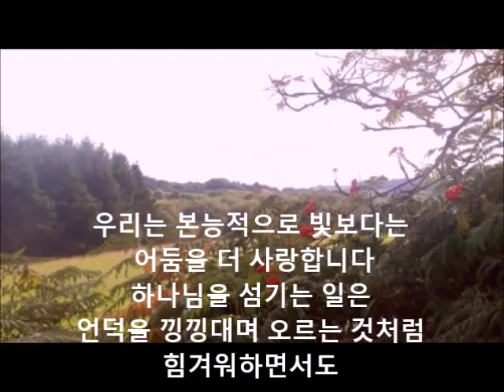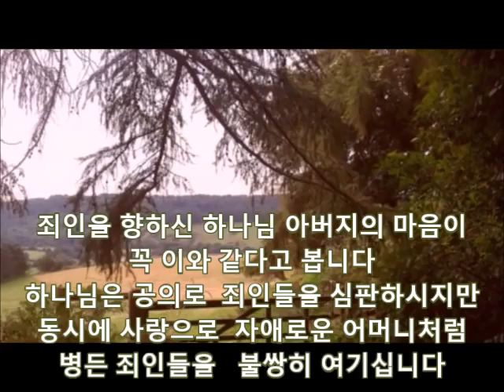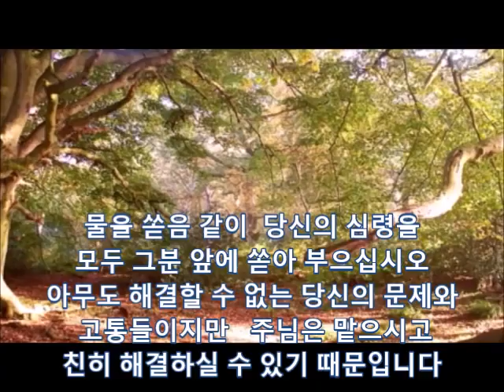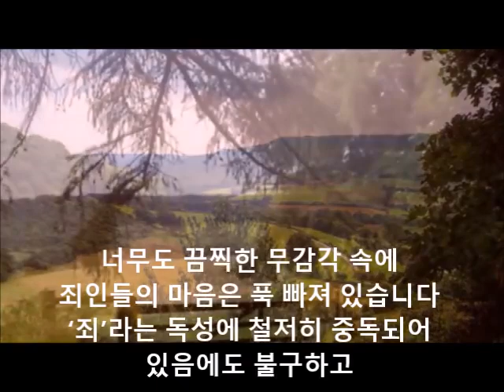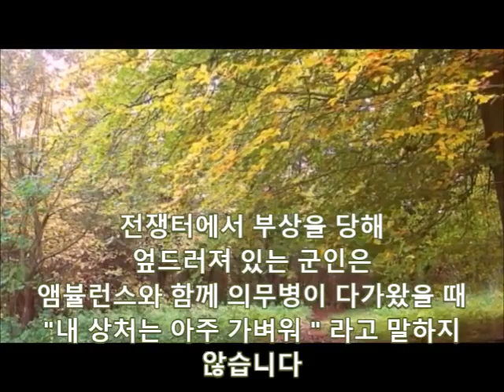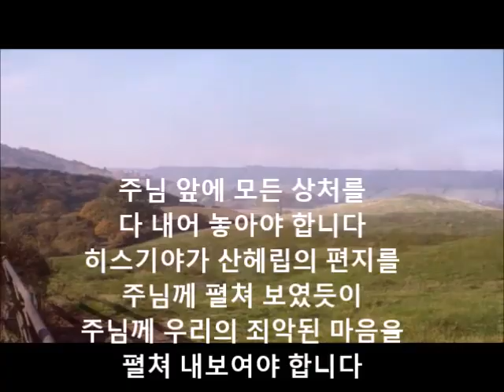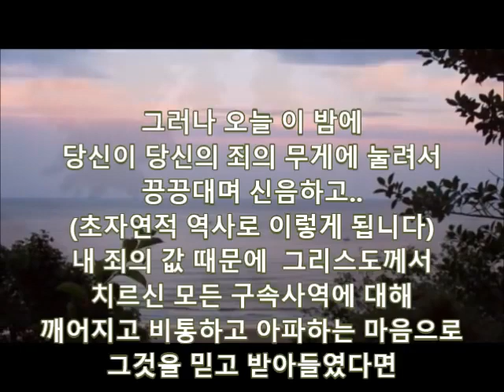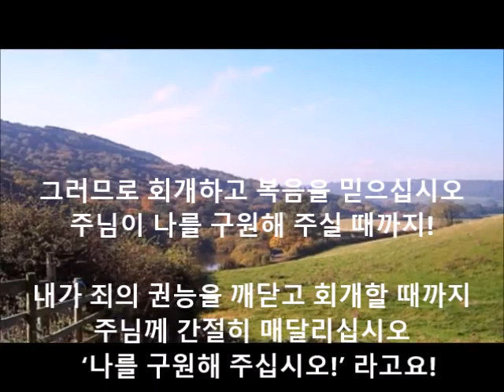구원을 위해 부르짖으세요 / 찰스 스펄전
아멘!! 자막과 음성이 함께 나와 보고 듣기 좋았습니다. 죄와 사망에 대하여 이 만큼 정확히 표현하기는 드문 일입니다. 이 동영상을 통해 스펄전 목사님에 대하여 더욱 깊이 알게 되었습니다. 58세... 아쉬운 나이이지만 그 목사님만큼 일생을 아끼며 알차게 사신 분도 드물 것입니다. 하루하루가 얼마나 소중한 날들인지...!
이 땅에서의 하루는 천국에서의 만년만큼이나 가치 있고 보람 있는 날들이라 생각되어집니다. 천국에서는 전할 일도 전도할 일도 없을 곳이기 때문입니다. 이 땅의 삶은 잠간이면 지나가겠지만 영원을 위한 기회의 날들입니다.

찾고 목말라하는 자에게 허락하사 비추어 주시지 않으면 자신의 모습을 볼 수도, 들을 수도, 느낄 수도, 상상할 수도 없습니다. 마귀의 말을 받아 생명과 빛의 근원이신 하나님으로부터 끊어져 육체가 되어버린 온 세상은 세상 임금인 마귀의 노예가 되어 철저히 세뇌되어도 기만당함으로 버림받고 죄와 사망의 법아래 갇혀있는
저주받은 죄의 몸이 된 것입니다 속고 속이며 죽이고 빼앗는 간교한 짐승이 되어버린 것입니다. 이러한 자신을 눈을 떠 본 자만이 부르짖을 것입니다. 본 자만이 애통하며 절망 중에 부르짖을 것입니다. "오호라 나는 곤고한 사람이로다 이 사망의 몸에서 누가 나를 건져 내랴" 그 때에야 복음의 빛이 비춰올 것입니다